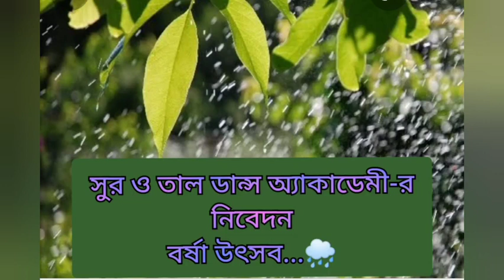Monomor magher sangi... dance cover.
Monomor meghero songi a reknown Rabindra sangeet. Dance cover presented by Sur O Taal Dance Academy.
# Dancers : Ananya Chakraborty,   Shreya Dey, Dhritisree Saha Roy, Nibedita Ghosh.

Singer : Raghab Chottopadhay.

Dance directed by Sumita Ghosh.